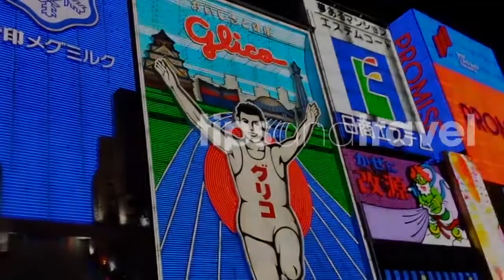Por las calles de Jaipur, INDIA